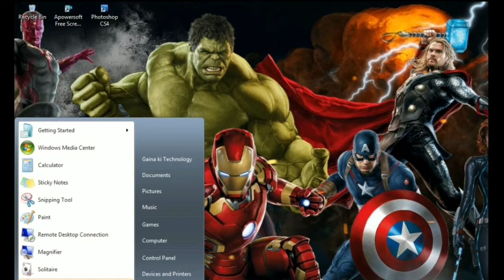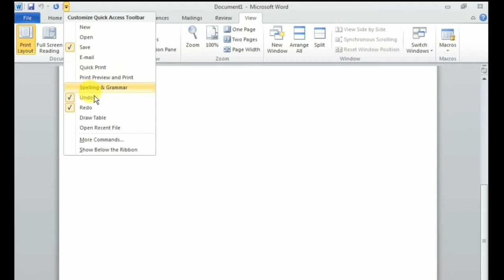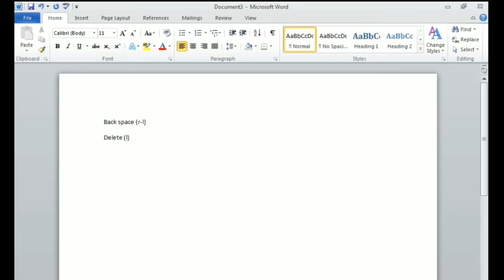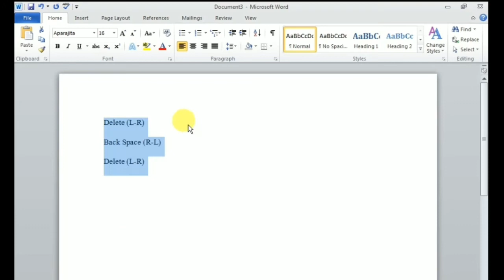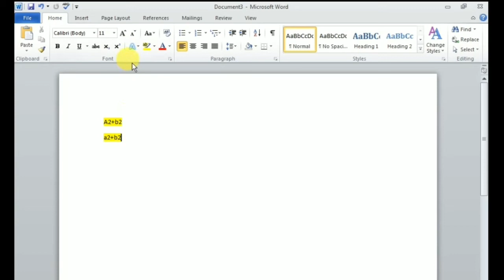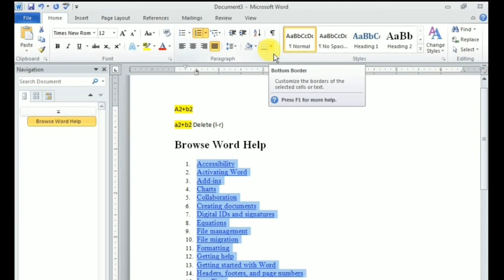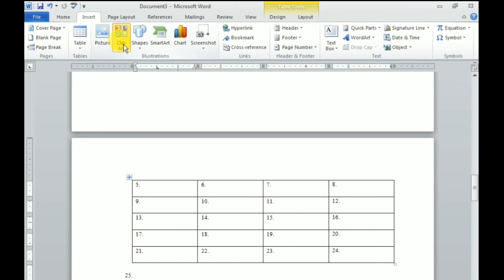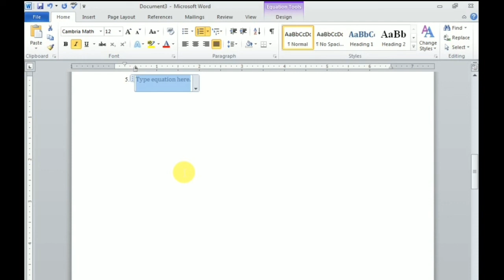UNIT - 11th(Microsoft word) PART - 1st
rscit full course in hindi.
today we upload this video of 11 UNIT PART- 1st

please give me any one issue of this video.

SR Computer
Adademy Jakhar Mohallla,
main Market, Mangliyawas
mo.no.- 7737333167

SAI computer Center
Sarawagi Mohalla, jethana
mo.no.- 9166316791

Applied Course of RS-CIT, Tally, Computer Basic, Hindi- engliash typing and more course